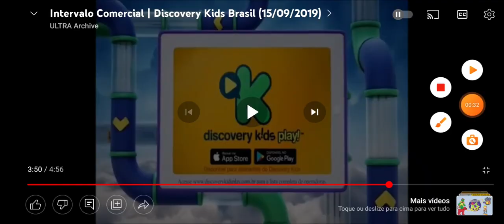2 Promos de Ricky Zoom